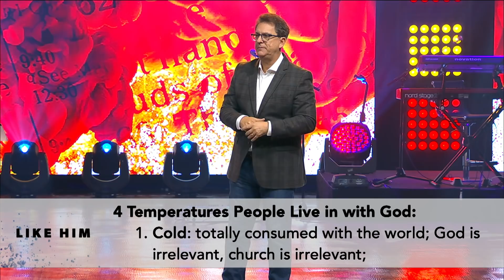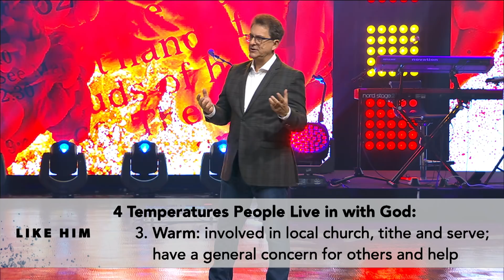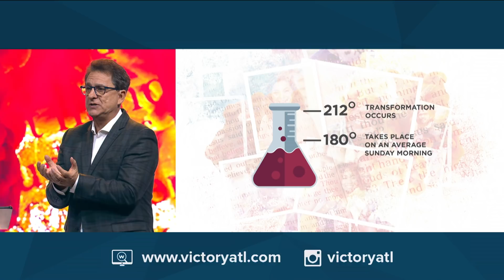Like Him Part 3: Passion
Like Him: Passion
Pastor Dennis Rouse
December 15-16, 2018
Passion: a strong, extravagant feeling toward something; an emotiont hat motivates us beyond normal existence

HEBREWS 12:2-3 MSG
Keep your eyes on JESUS, who both began and finished this race
we’re in. Study how he did it. Because he never lost sight of where he was headed—that exhilarating finish in and with God—he could put up with anything along the way: Cross, shame, whatever. And now he’s there, in the place of honor, right alongside God. When you find yourselves flagging in your faith, go over that story again, item by item, that long litany of hostility he plowed through. That will shoot adrenaline into your souls!
Biblical Passion: a strong emotion or zeal that pushes you through
suffering to a final goal

4 Temperatures People Live in with God:

1. Cold: totally consumed with the world; God is irrelevant, church is
irrelevant; all that matters is what’s happening in their world

2. Lukewarm: believe in God but have a half-hearted approach
toward living for God

“I know your deeds, that you are neither cold nor hot. I wish you were either one or the other! So, because you are lukewarm—neither hot nor cold—I am about to spit you out of my mouth. You say, ‘I am rich; I have acquired wealth and do not need a thing.’ But you do not realize that you are wretched, pitiful, poor, blind and naked.”

3. Warm: involved in local church, tithe and serve; have a general
concern for others and help from time to time; have a moderate
hunger for God, pray, read Bible and worship but generally lack any
real passion that stirs people up around them

4. Hot: have a strong hunger for the presence of God; motivated
beyond normal living; give and serve sacrificially; incredible love for
people; live in a perpetual state of faith; not satisfied to just do things within the framework of their own strength
“God dwells in a state of perpetual enthusiasm. He is delighted with all that is good and lovingly concerned about all that is wrong. He pursues his labors always in a fullness of holy zeal. No wonder the Spirit came at Pentecost as a sound of a rushing mighty wind and sat as tongues of fire on every forehead. Whatever else happened at Pentecost, one thing that cannot be missed by the most casual observer was the sudden upsurging of moral enthusiasm. Those first disciples burned with a steady INWARD FIRE. They were enthusiastic to the point of complete abandon!“ — A.W. Tozer, Of God and Men

How Do I Get the Passion of Jesus?

1. Press into the fullness of the Holy Spirit.

MATTHEW 3:11 MSG
“I’m baptizing you here in the river, turning your old life in for a
kingdom life. The real action comes next: The main character in this drama—compared to him I’m a mere stagehand—will ignite the
kingdom life within you, a FIRE WITHIN YOU, the HOLY SPIRIT
WITHIN YOU, changing you from the inside out.”

2. Exchange the love of the world for the love of the things of God.

1 JOHN 2:15-17 NIV
Do not love the world or anything in the world. If anyone loves the
world, love for the Father is not in them. For everything in the world—
the lust of the flesh, the lust of the eyes, and the pride of life—comes not from the Father but from the world. The world and its desires pass away, but whoever does the will of God lives forever.

3. Hang out with firestarters instead of firefighters.

4. Decide to live a life that really matters.